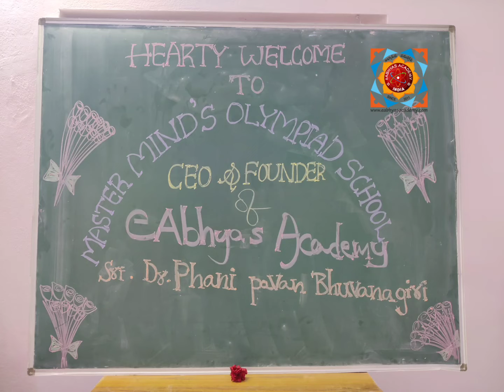మనోవిజ్ఞాన అభ్యసన యాత్ర ! పెబ్బేరు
ఈ.అభ్యాస్ అనుబంధ పాఠశాల విద్యార్థుల తో డాక్టర్ భువనగిరి ఫణి పవన్